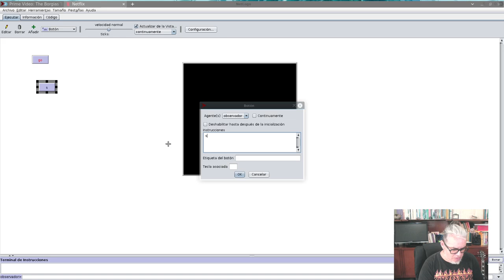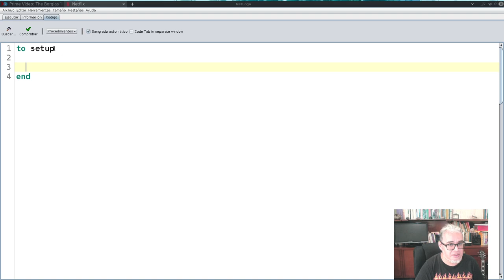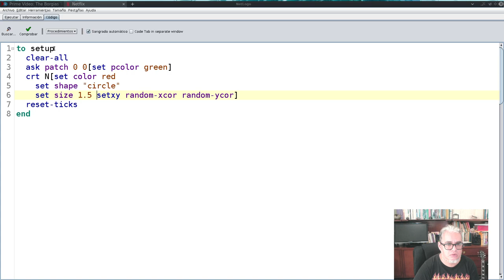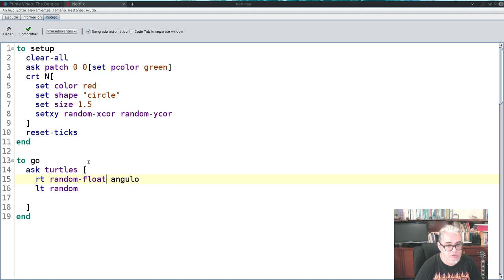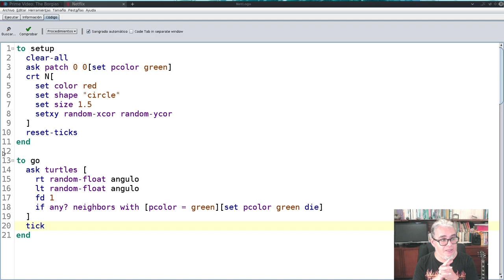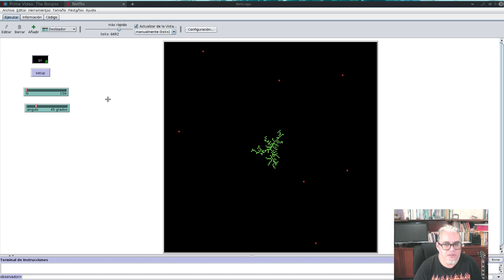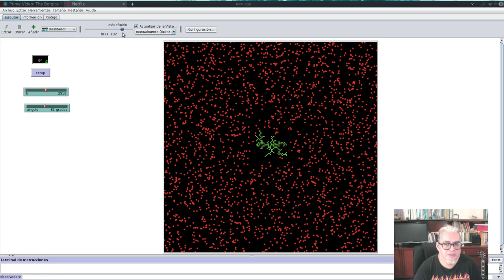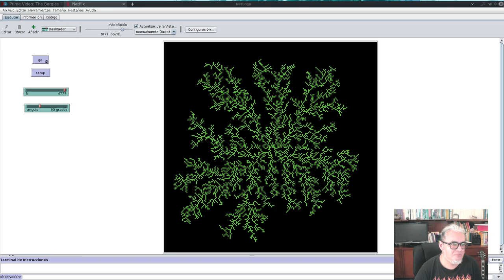NetLogo Modelando estructuras ramificadas con DLA